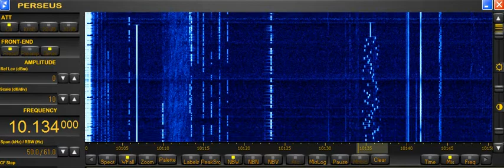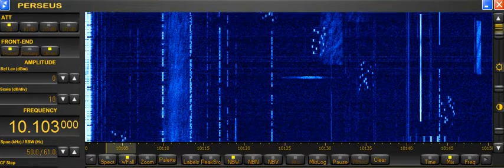frequency hopping HAMradio? mFSK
.seen in 2014